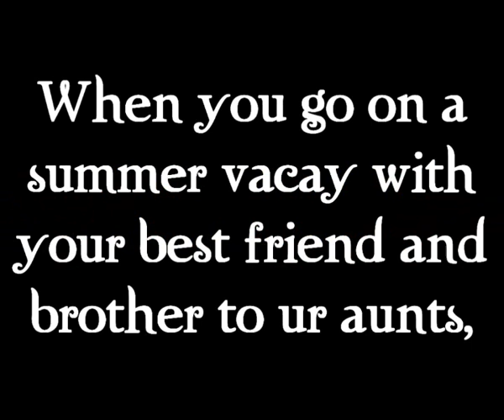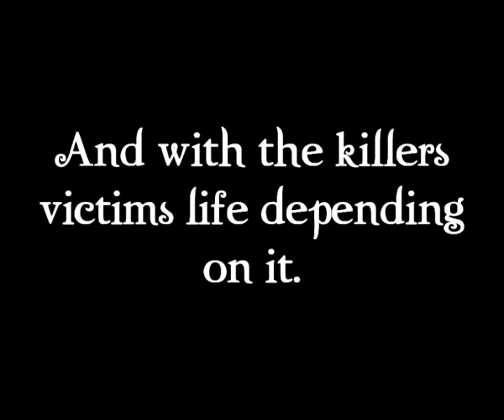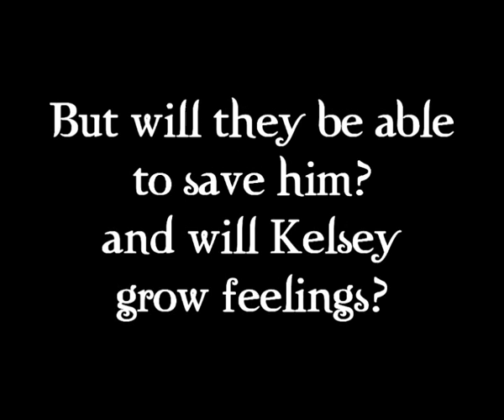Auburn Night Trailer (only a book im writing, might post it depends) READ DESC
so this is a book immaing, based off the invisible and the messengers
umm
comment if u want me to put it on yt or fanfiction i guess

NOTE: At  :56 it messes up its supposed to say

Adian; Well... Im not exactly dead, yett...
I have  until the first Auburn night of the
summer. But to live, i need to find out where
my body is and who my killer is.
and it says it eventually u just need to pause after about 2 seconds :D

oh and if u havent noticed her aunt lives on a farm xDD